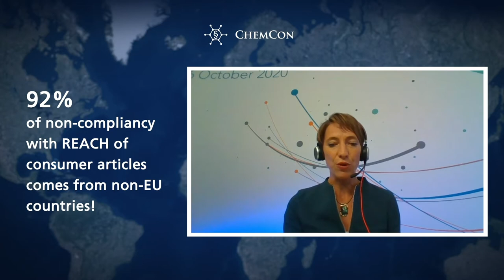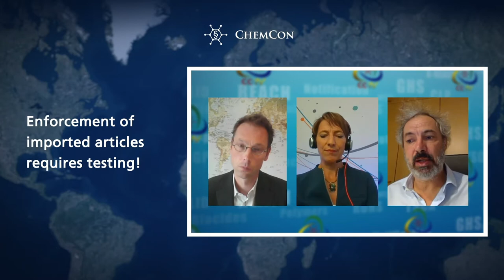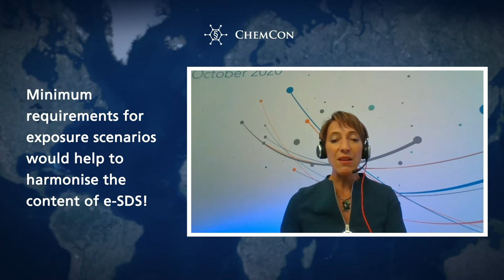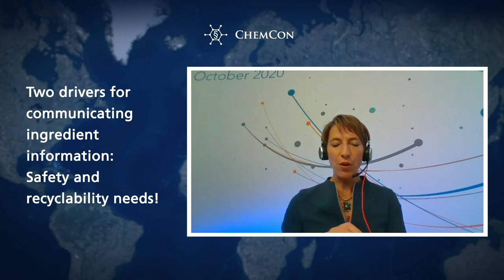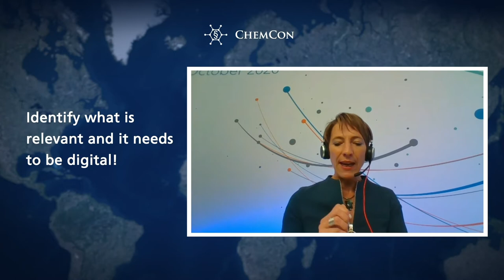Interview on enforcement in Europe with Sylvie Lemoine of CEFIC and Erwin Annys of ECHA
In this extensive interview on enforcement Sylvie Lemoine of CEFIC and Erwin Annys of ECHA emphasize the need for compliance in Europe. Below you find an overview of the various topics they discuss and where in the interview they talk about them.
[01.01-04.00] CEFIC explains why is zero tolerance for non-compliance so important for the European industry!
[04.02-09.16] ECHA presents lessons learned from the pilot project of the Enforcement Forum on imports of products!
[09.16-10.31] ECHA explains about specific customs TARIC codes for SVHC’s and restricted substances!
[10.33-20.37] CEFIC and ECHA discuss suggestions to improve SDS quality, ingredient disclosure, digital product passports and circular economy!
[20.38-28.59] Internet sales; How can consumers and online retailers make sure that products online are from trustworthy suppliers without surprises?
[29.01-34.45] Visions on enforcement and compliance tools for enforcement authorities.